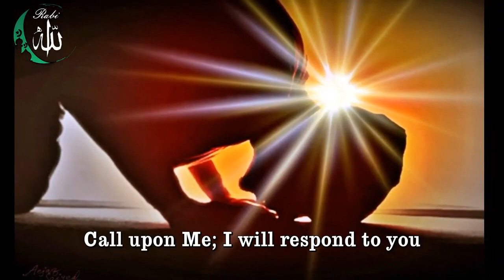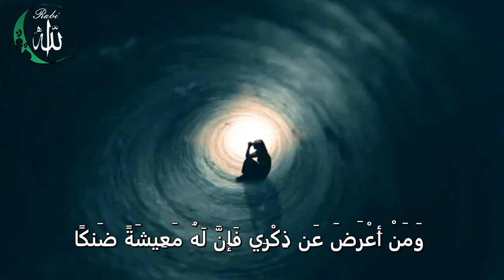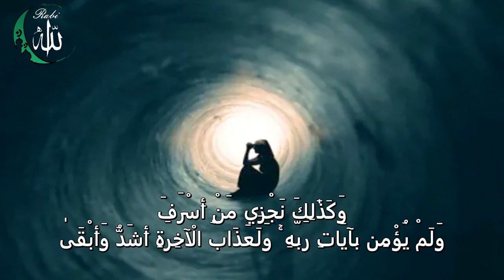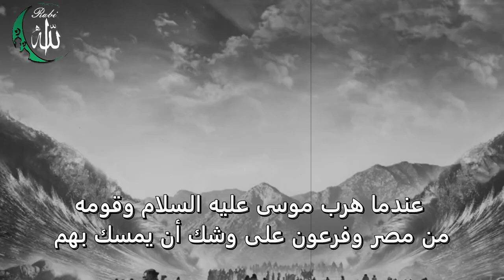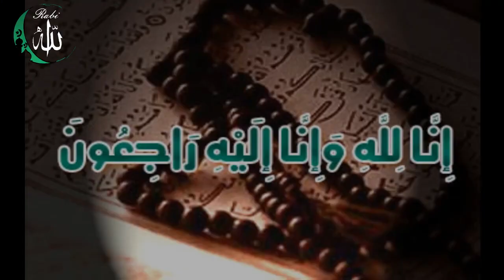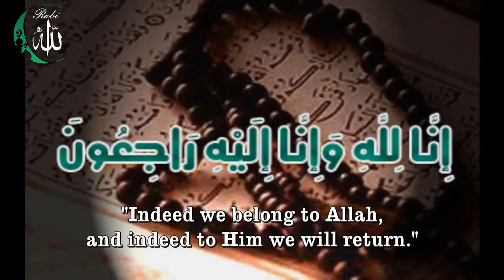Rely On Allah Alone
Whoever relies on Allah (has Tawakkul), He is sufficient for him. (At-Talaaq 65:3)

#ٌRabiAllah